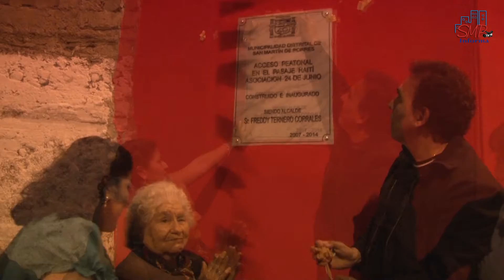Inauguración del acceso peatonal en el pasaje Haití en San Martín de Porres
El Alcalde de la municipalidad distrital de San Martín de Porres inauguró el "Mejoramiento del acceso peatonal en el pasaje Haití de la Asociación 24 de Junio".

La obra consistió en la construcción de 29.09 ml de muro de contención concreto armado, construcción de 186.93 m2 de vereda de adoquín en rampa de acceso para las personas adultas mayores y con discapacidad, 157.37 m2 de veredas de concreto, 114.00 ml de baranda de acero de 2", y 60.00 m2 de asfalto en caliente.

Durante la ceremonia de inauguración la presidenta del comité vecinal Jr. Haití y Maracaibo señorita Katherine Ruiz Flores acompañada de la señora Clara Flores,  83 años de edad, vecina fundadora se mostraron muy contentas y a nombre de todos los vecinos agradecieron al alcalde por la culminación de esta obra tan importante para los vecinos.

San Martín de Porres - Lima - Perú